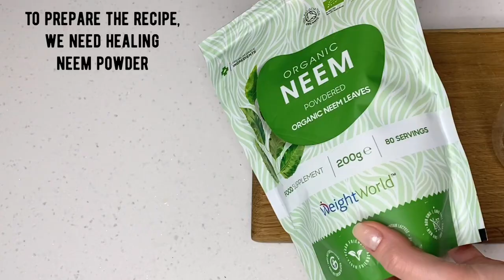Indian Yogi Reveals How He Keeps Himself Young and Healthy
Indian Yogi Reveals How He Keeps Himself Young and Healthy. Drink this every morning and you will be healthy, young and energetic.